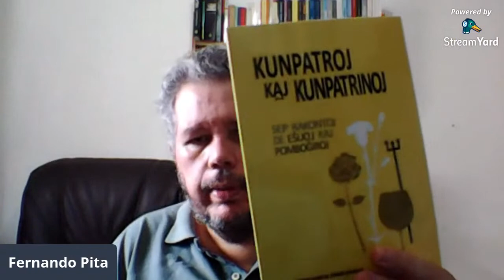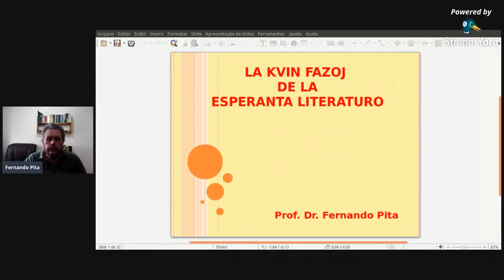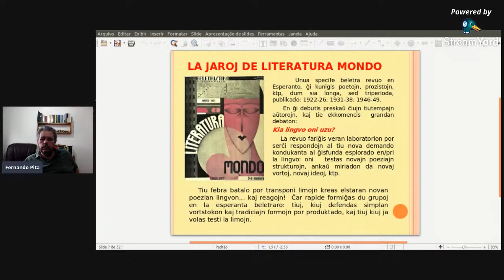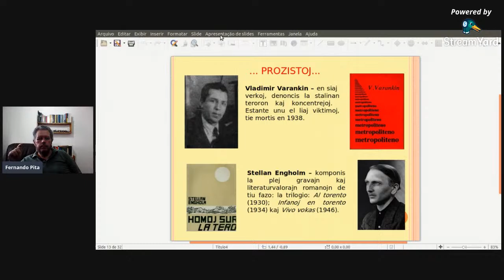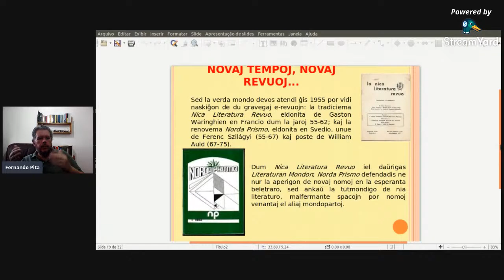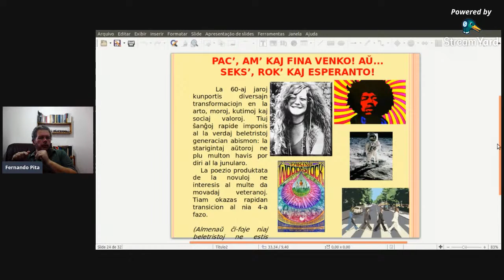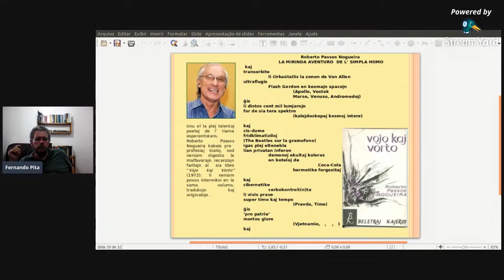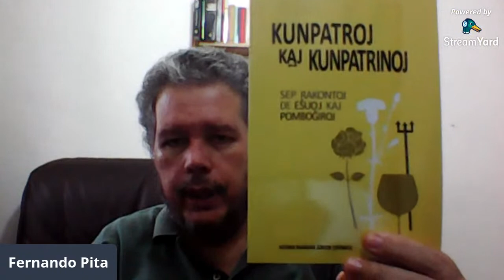La kvin fazoj de la Esperanta literaturo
Honore al memoro de Zamenhof, kies naskiĝtago estis la 15-a de decembro, la Pernambuka Esperanto Asocio invitis profesoron Pita por fari specialan prelegon por ni, en kiu li prezentos la fazojn ekzistantajn en nia E-literaturo. Ankaũ la junulo Emerson dos Santos, kies voĉo ofte beligas niajn Esperantajn aranĝojn, dorlotos nian kunvenon kun muzikprezento!